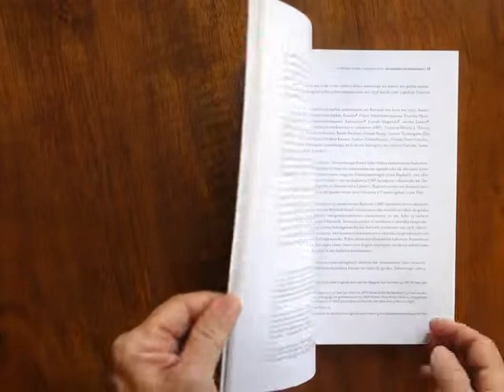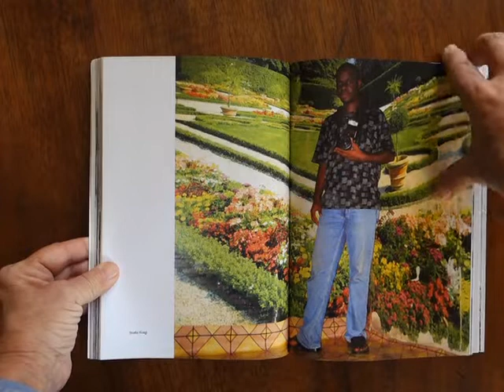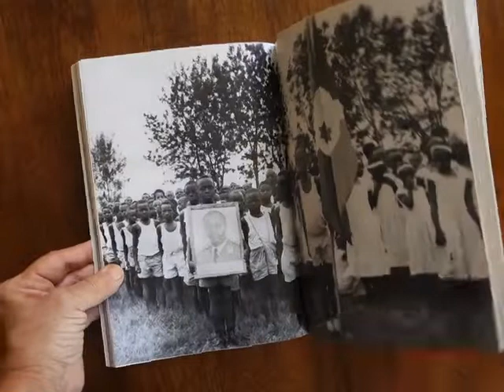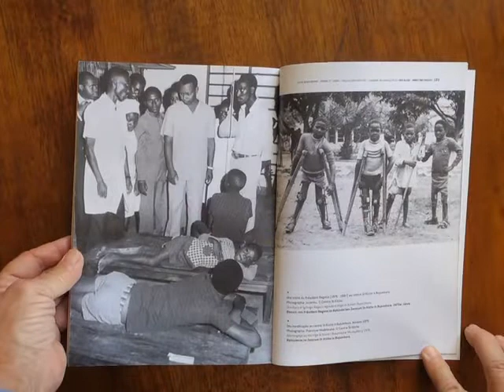La présence du passée. Une histoire de la photographie au Burundi, 1959-2005.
Catalogue de l'exposition qui s'est tenue de mai à juillet 2008 à l'IFB au Burundi.
Un projet réalisé entre 2007 et 2008 avec l'Agence Burundaise de presse à Bujumbura et avec les studios photographiques des quartiers de Kinama, Kamenge, Cititoke, Bwiza et Buyenzi.
Juerg Schneider et Rosario Mazuela
African Photography Initiatives